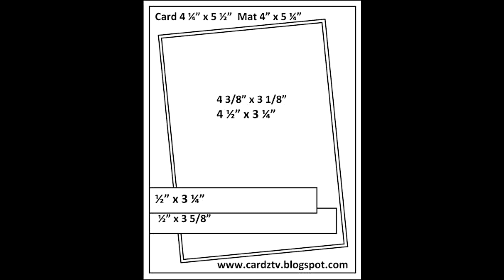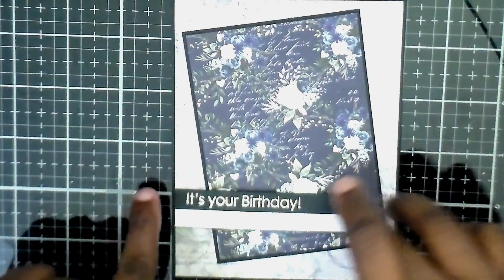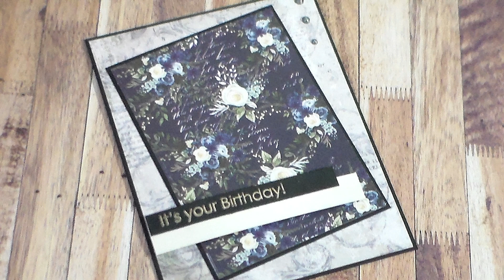Friday Sketch #127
FIND ME